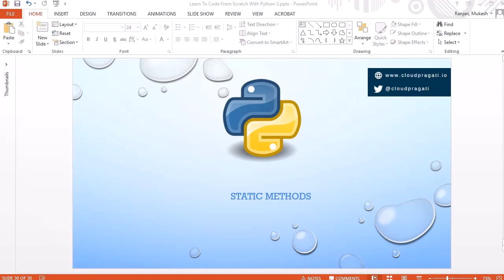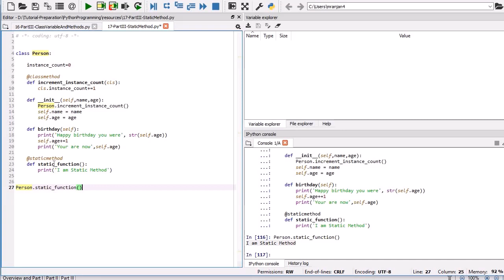Static Method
**Video Description:**

In this video, we dive deep into the concept of static methods in programming. Whether you're a beginner looking to grasp the basics or an experienced developer aiming to refine your skills, understanding static methods is crucial for effective coding. We’ll discuss what static methods are, how they differ from instance methods, when to use them, and provide clear code examples in popular programming languages like Java, Python, and C#.

Join us as we explore the benefits of static methods, best practices, and common use cases. Don’t forget to stick around for our Q&A session at the end where we address viewer questions!